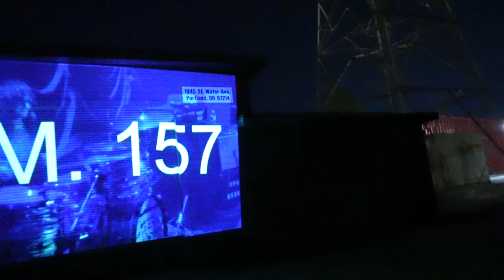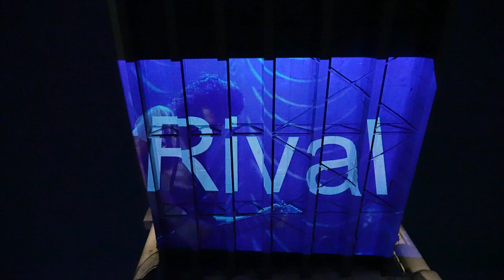Spoon Benders - 4/1/2023 - Portland, Oregon (full show)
See them on their first big USA tour this summer!

00:00 - Intro
00:35 - Cut Behind
05:09 - No Exit
08:21 - Voyeur
12:11 - Strychnine
17:28 - RM. 157
21:57 - Dichotomatic
25:33 - Layla
29:02 - Rival
36:57 - Nation

Live at the Mission Theater.

Editing/Audio:
Craig Giffen
Roland R26 4 track XY/Omni mics
Beyerdynamic MC 930 microphones into a Tascam DR-680mkII

Title Card Projections:
Craig Giffen / Miguel Canales
Thanks to the Laurelhurst Theater for the roof!